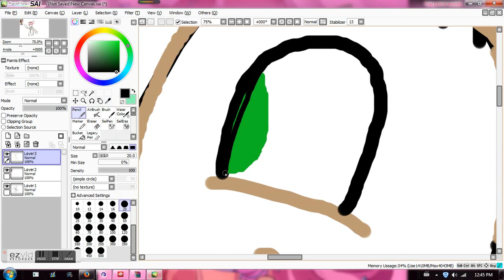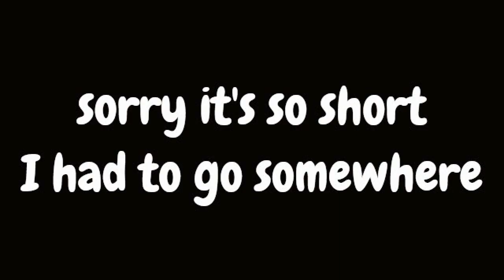Mlp speedpaint gipsy (gift)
I suggest lidtening to britany spears criminal while watching this